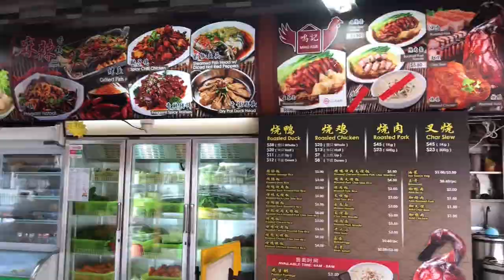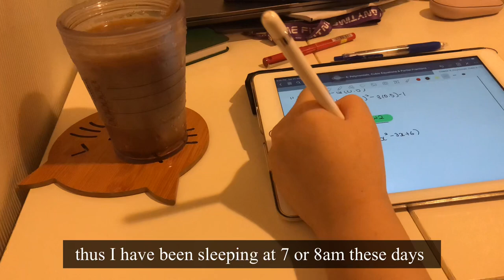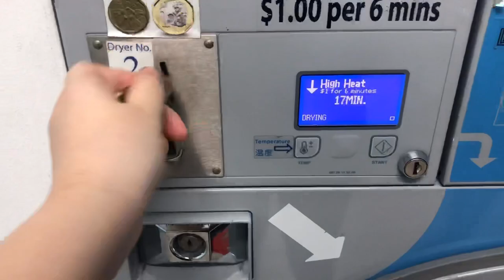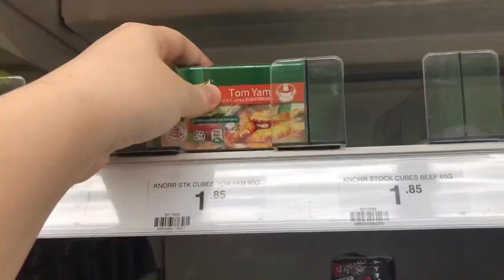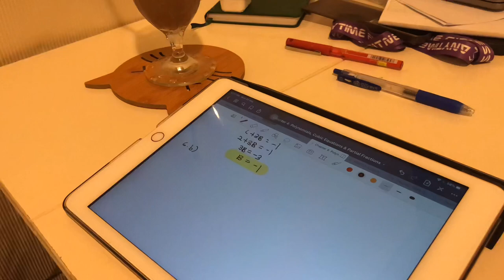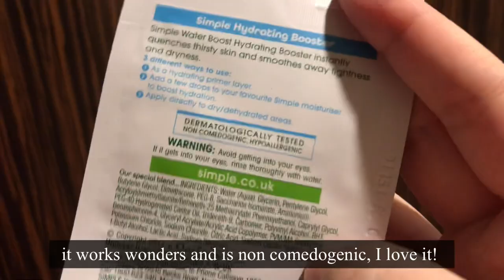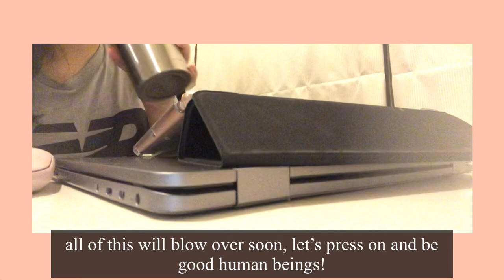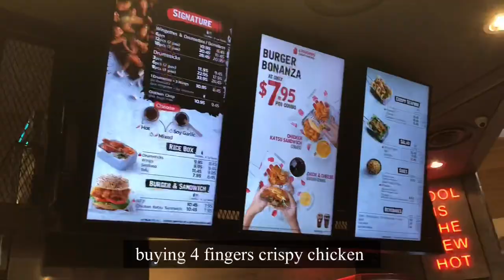Vlog| Circuit breaker life in Singapore | University student’s summer weekend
Hello! It’s my summer break now so I have no school/lessons! This weekend, I ran errands like getting my clothes washed at the laundromat, buying groceries and buying food for takeaway. Enjoy! 😊

 About me:

I upload vlogs documenting my life as a NUS (National University of Singapore) student on this channel. 💪